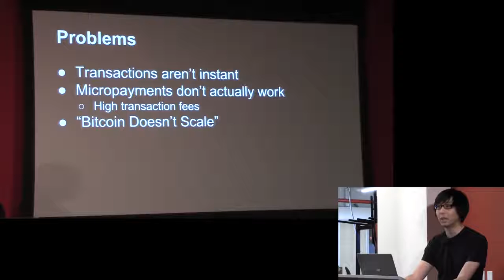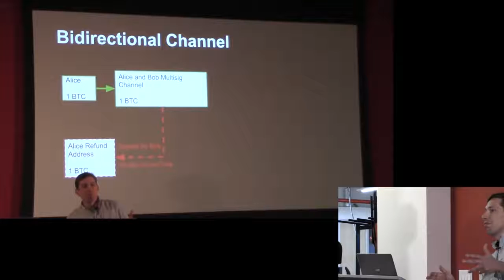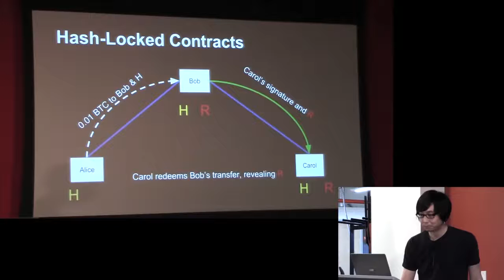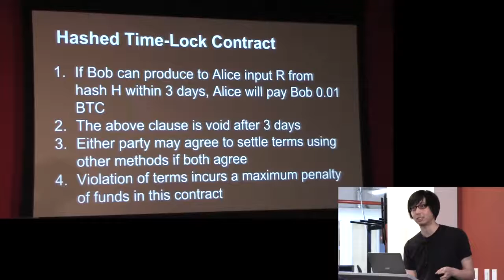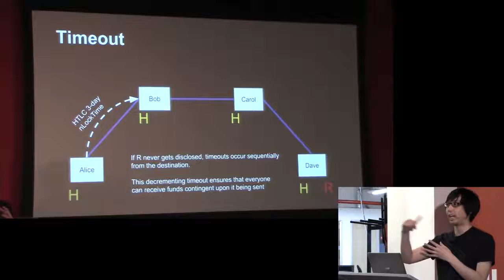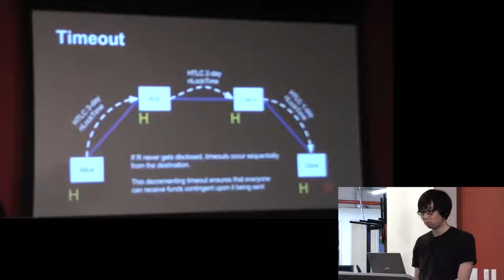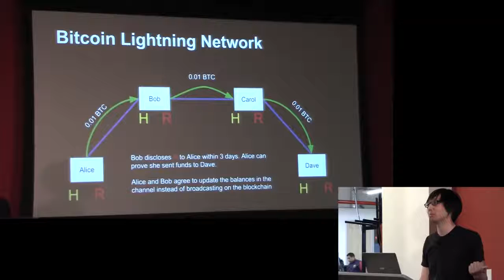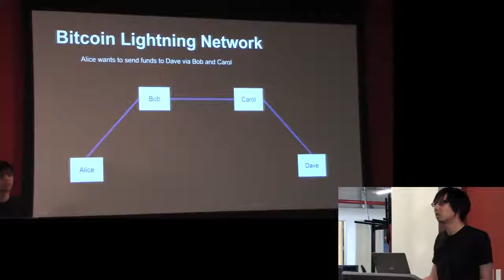SF Bitcoin Devs Seminar - Scaling Bitcoin to Billions of Transactions Per Day